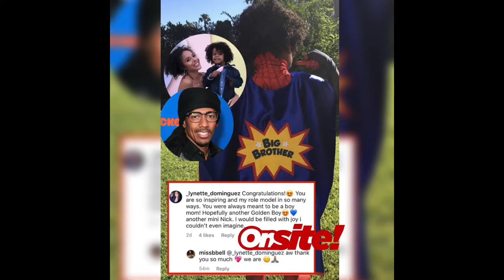Brittany Bell Pregnant Again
Shop My Promotional’s

• Shop Blended Rootz for All Healing including Womb/Vagina packages

• Shop Snatched AF & Fit

• Shop Amazon Using My Link:

@couture_cookie (IG)
@couture-cookie (SC)
@iamcouture_b (T)